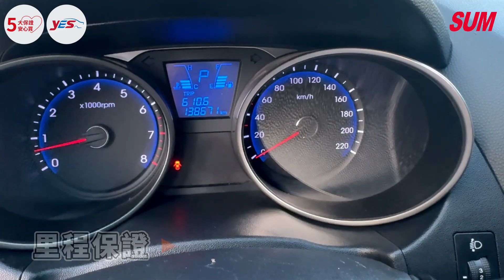【SUM中古車】HYUNDAI IX35 2011年 YES認證 安卓機 倒車顯影 原鈑件 桃園市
聯絡人：新台灣汽車
LINE：@GCD6147K
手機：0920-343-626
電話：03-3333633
車輛資訊：HYUNDAI IX35
售價：24.9萬
車輛所在：桃園市桃園區中山路575號